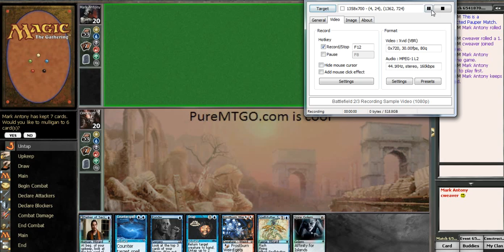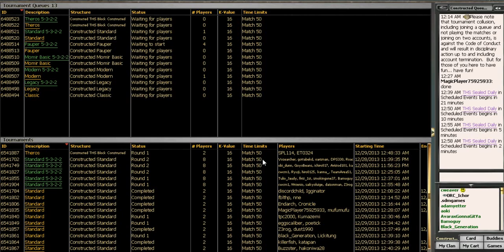Pauper 2-man Delver vs Burn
Chris plays against Burn with his Delver deck in this 2-man tournament

Here are some more Pauper videos and articles

Sell your rares and mythics to the mtgostrat bot, search for mtgostrat in classifieds Want more videos in more formats? Support our efforts by becoming a patron today